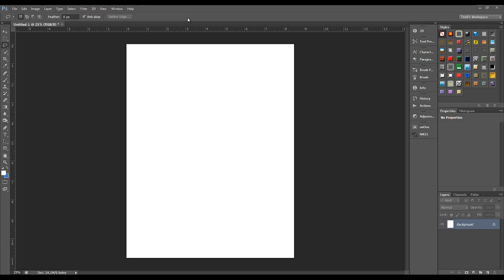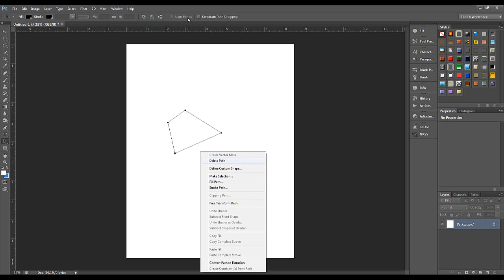Combine selections with paths in Photoshop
A photographer friend of mine was recently editing a photo in Photoshop when he created a problem. He made a selection using the lasso tool and wanted to combine it with a selection he made with the pen tool. After a little clicking in Photoshop I was able to show him how to combine those selections. This is how I did it. I hope it helps you in your photoshop adventures.